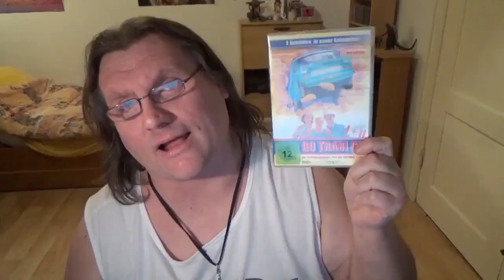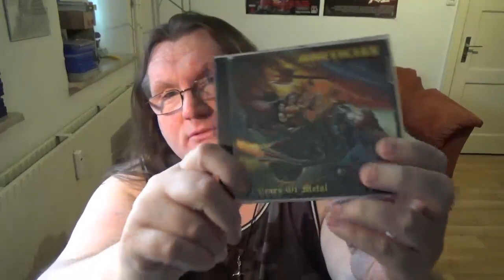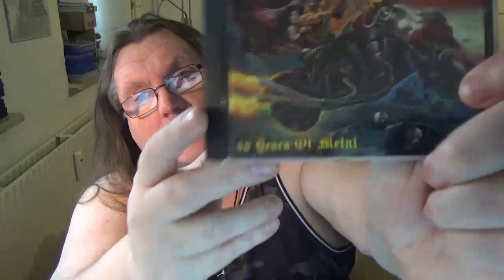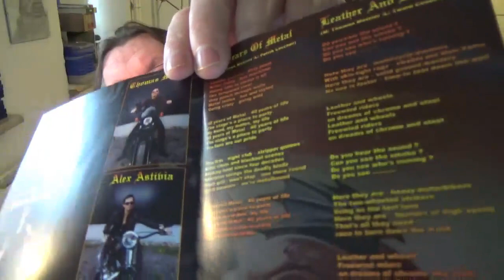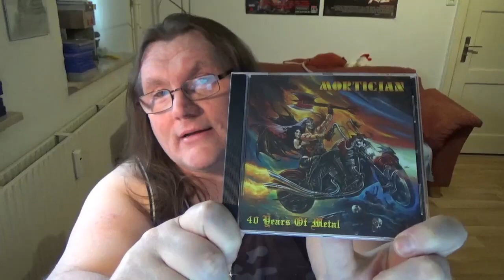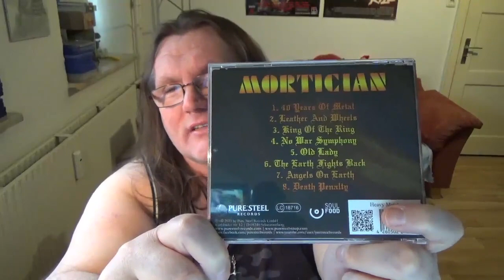CD REVIEW Mortician - 40 Years Of Metal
Video ohne Intro: 0:53